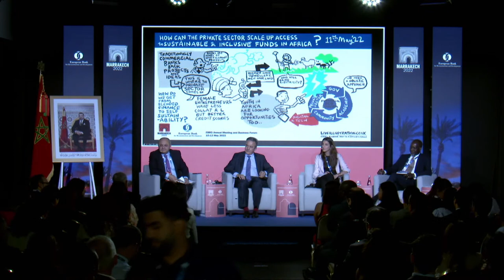How Can the Private Sector Scale up Access to Sustainable and Inclusive Funds in Africa?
Participants:
Francis Malige - Managing Director, Financial Institutions, EBRD
Mr Brahim Benjelloun Touimi (Moderator) - Director and Delegate General Manager, Bank of Africa - BMCE Group
Ana Martiningui - Chief Executive Officer, Education For Employment-Europe (EFE-Europe)
Bunmi Otoki - Head of Loan Solutions and Syndications, Bank of Africa UK
Omotayo Adeola - Managing Director, Restorium Capital
Valérie-Noëlle Kodjo Diop - Director for Innovation and Sustainable Development West African Development Bank (BOAD)

In light of the growing food and energy demands in Africa, the private sector is rallying to participate in the green growth agenda and align with Nationally Determined Contributions (NDCs), targeting a low carbon transition. Various studies estimate the implementation of NDCs and UN Sustainable Development Goals (SDGs) will require trillions of dollars by 2030, and many of these projections confirm the private sector will cover a significant portion of this climate investment. The post Covid-19 recovery is still underway, with impacts from the pandemic still being faced by the financial sector and economy at large. In this context, climate-smart investments bring both opportunities and challenges for job creation, inclusion, improving livelihoods, and economic growth. There are multiple climate finance funds and a growing set of climate finance instruments, but the major challenge for the African private sector continues to be access to affordable capital. This panel, organised by BANK OF AFRICA, will highlight the priority pathways and business models in support of NDCs in Africa, from the perspective of various stakeholders in the private sector. The event aims to generate a solution-oriented discussion around the gaps and opportunities of sustainable finance in the African context. BANK OF AFRICA Group, a pan-African universal banking group, has established itself as a regional sustainable finance pioneer over the past 15 years, developing various blended finance offers for energy efficiency, water, and waste management in partnership with DFIs, as well as a Green Bond and a Socially Responsible Fund (SRI). BANK OF AFRICA is piloting the Positive Impact Finance initiative methodology heralded by UNEP FI and is a member of the Coordination Group of the Climate Action in Financial Institutions initiative. BANK OF AFRICA’s continuous ambition is to offer innovative financing solutions to challenges faced by the private sector in Africa, especially SMEs, including climate and gender finance.

We will be using Slido for some of our events to help facilitate Q&A, collect your questions in advance and hear your feedback via live polls. and enter 917000

French Simultaneous Interpretation is available for this event through the Interactio app.
View the linked instructions for details on how to access it:
Event access code: AM2022